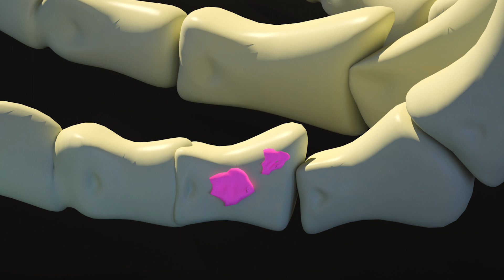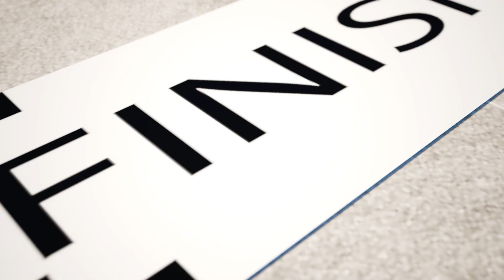Children Paint Ancient Artifact👮‍♂️😱🦖🏛Museum Games👮‍♂️😱🦖🏛Tyrannosaurus Skeleton Comes to Lif